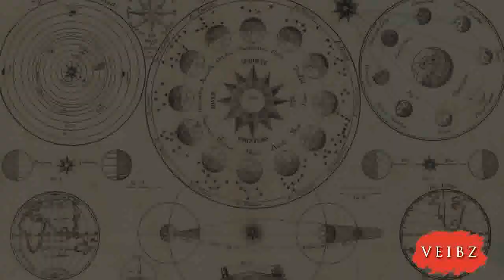Diese Eigenschaften hat das Sternzeichen Löwe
Hallooo Mädels und Löwinnen !